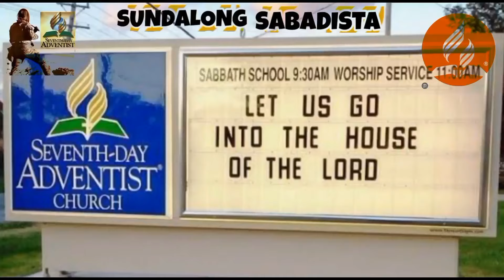Ptr. Cris Vacalares CONGRATULATE ( Ptr. Rey ann Fuentes ) for WINNING the DEBATE